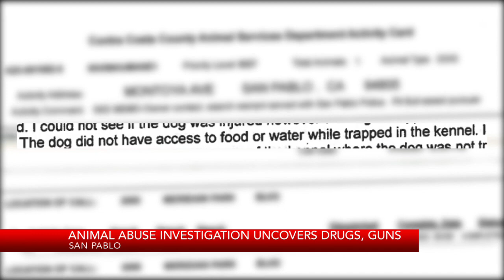Animal abuse investigation uncovers drugs, guns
KRON4's Justin Waldman reports.